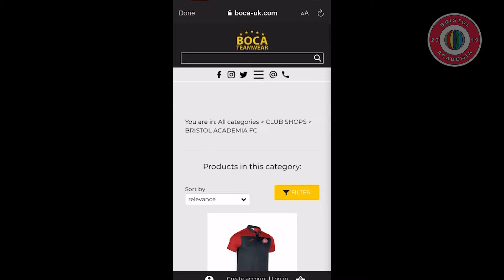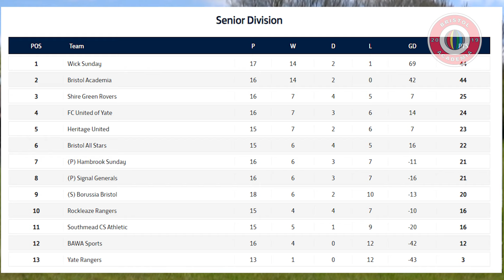BRISTOL ACADEMIA VS SHIRE GREEN ROVERS | DO WE LEARN FROM PAST MISTAKES?!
TWO GAMES AWAY TO BE CROWNED INVINCIBLE! CAN WE GET OVER THE LINE?!

We're looking for sponsors to help take Bristol Academia to the next level.

We're looking for photographers, videographers in the Bristol area to join the family!

Thank you to LD REFRIDGE who sponsored our kit for the season!

Get in contact via the email below.

Bristol Academia is a new Bristol Sunday league football team that is looking to take over! We are a family, a collective and we are the new movement! Join us on our journey! WE APPRECIATE YOU ALL!

Credits:
Graphic Production: Jordan batt